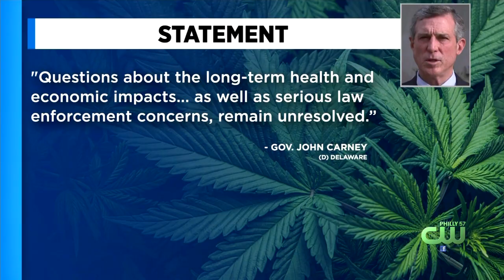Delaware Gov. Carney Vetoes Popular Marijuana Legalization Bill